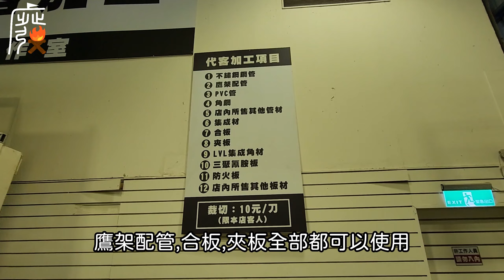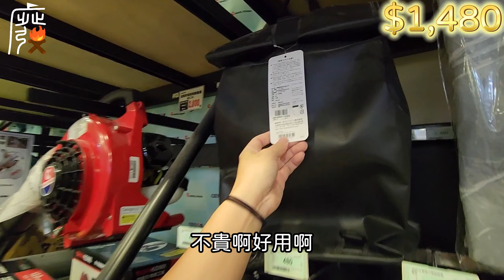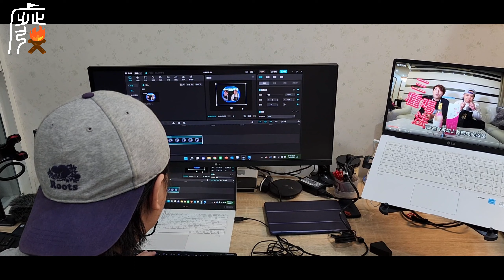帶你逛露營界的工業革命|自己設計露營用品|夢繕喜日本五金|搖曳露營的B6君|鹿牌戶外用品|[老史強在哪裡][北宋露替共]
跑到日本五金百貨夢繕喜買得到露營用品嗎??
你曾經覺得某個露營用品如果多設計一些什麼會更適合自己嗎??
這集帶大家來逛五金百貨,一起發想怎麼設計露營用品!
原來這邊不只有賣日本鹿牌的露營用品外,還能自己設計組裝完全自我風格的露營用品,而且工具類商品也應有盡有,甚至自己發想出更多實用的露營裝備!